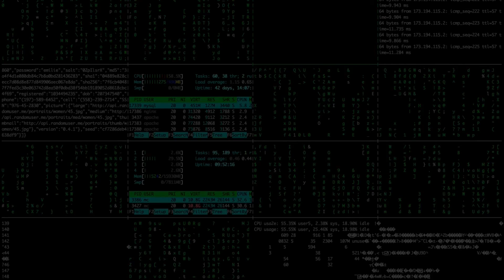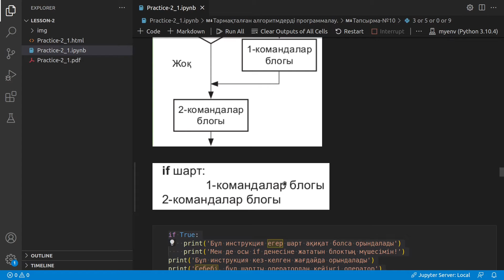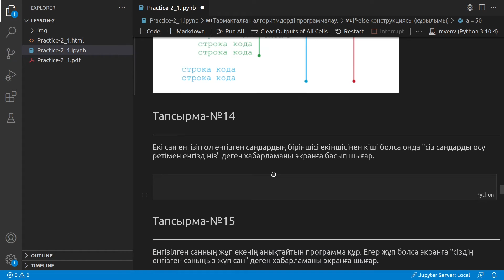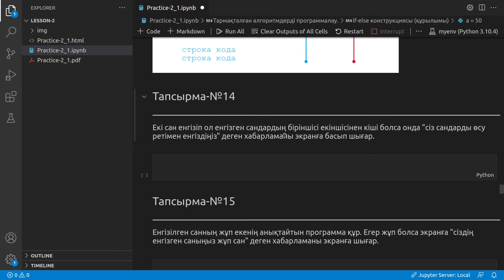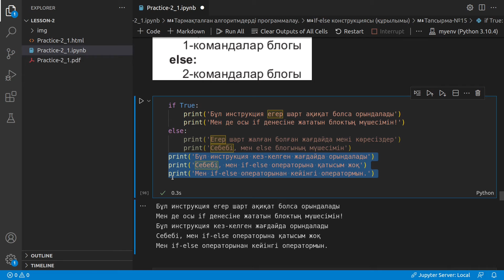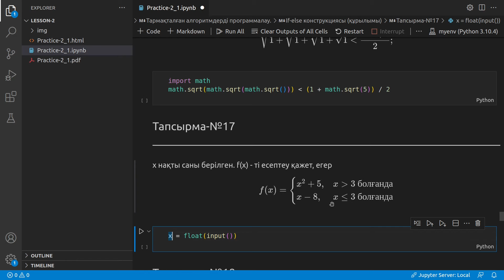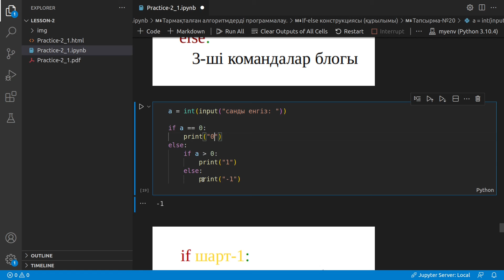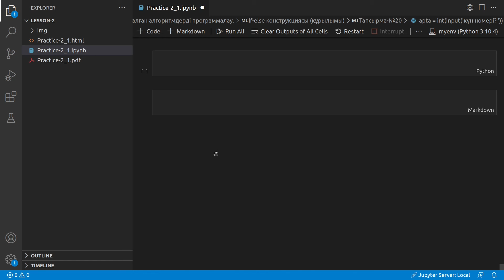2.2 Python тілінен практикалық сабақ. if-else операторы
Питон if-else операторының жүзеге асуы